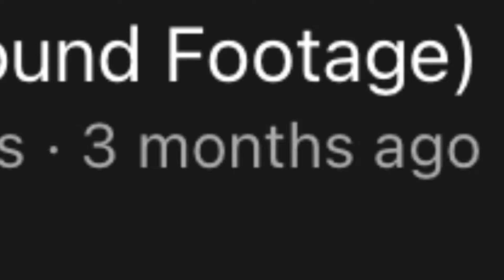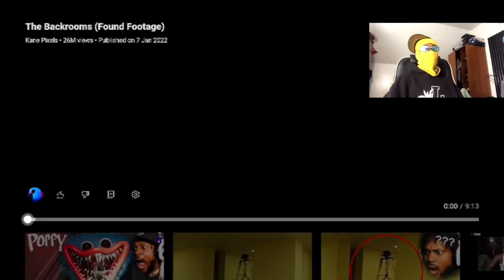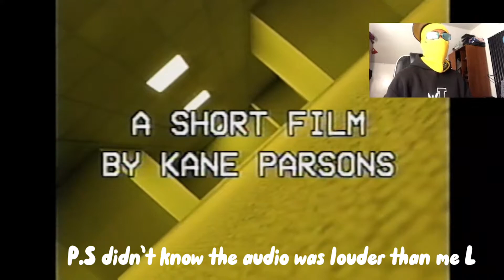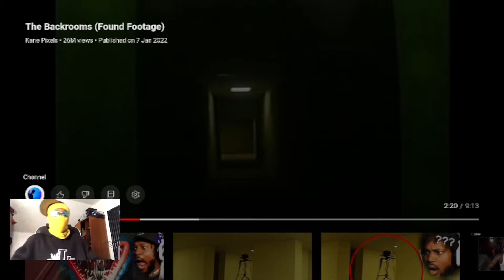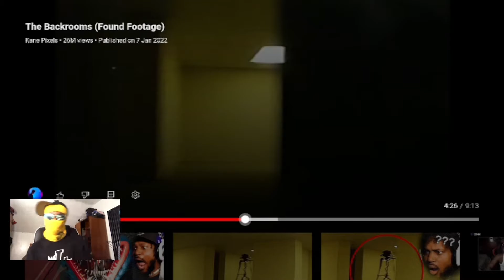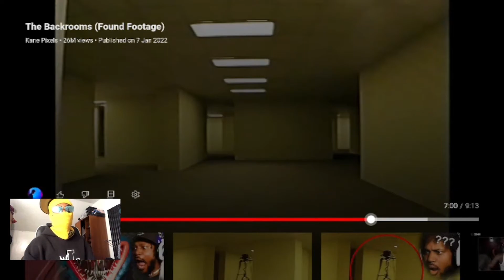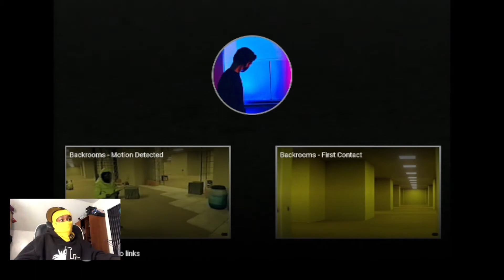I WAS SO SCARED - MR.MIRACLE REACTS TO BACKROOMS *SCARY*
I ALMOST POOPED MYSELF.

Join the Miracle Family!

The Chronicles of Miracle: Banana Saga (To Begin)